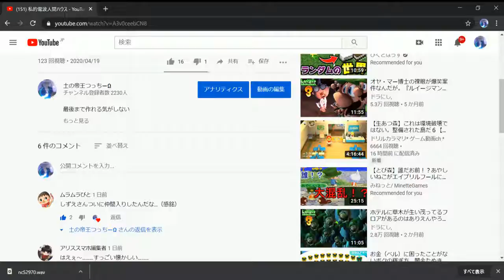【登録者数2000人記念】質問募集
なんで俺みたいなやつが2000人行ってるんだよ
嬉しいよいぇーい
ということで質問募集
質問多すぎるとパート分けるかも